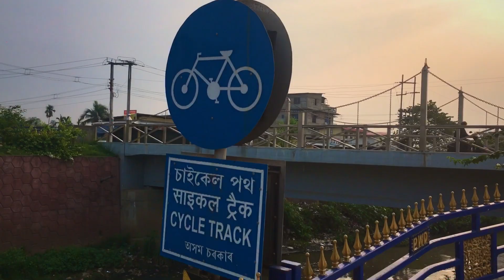Inline Skating in Highway Road | Skate vlog | Zerolife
Highway Road'ot Skating korilu

hey everyone, its me babul aka zero.
So here I'm back with another skating video, hope everyone will love it.
Me & my friends Bipul & montu love to skate around the city . Every Sunday or holiday we get out of home and do skate & this video is all about our recent skate session were we skate from lokhora to dakhingaon cycle track again we came back to lokhora and decided to go for a highway skate ride. We had a short distance Highway ride from lokhora to sarusajai stadium and also returned to lokhora . The day was really very fun & enjoyable. Montu had his first Daskhingaon cycle track & Highway Ride experience. Bipul had a minor accident and me( babul) just enjoyed the day and lot of fun.